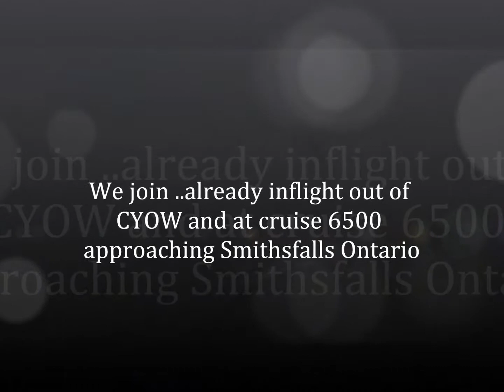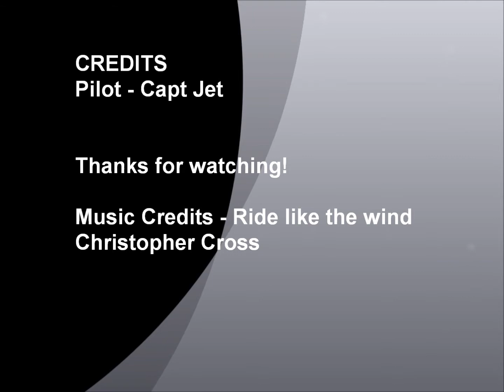My 150nm Cross Country Solo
Finally some good weather last weekend. I did my 150nm Solo cross country with 2 full stops.  Ottawa-Kingston-Brockville-Ottawa. Some fun and commentary.  Enjoy the video